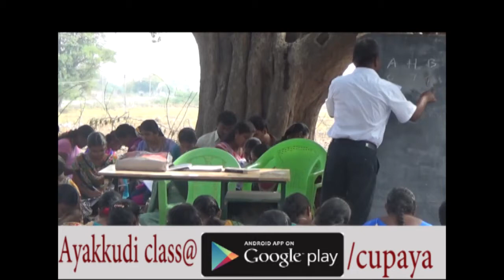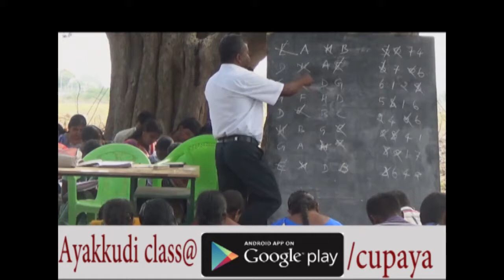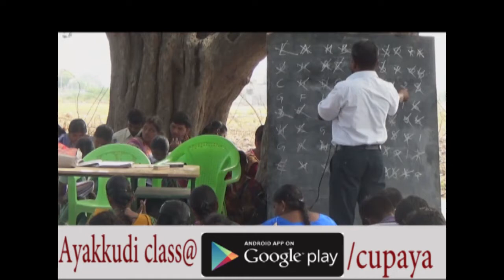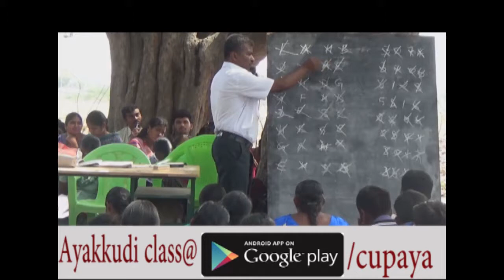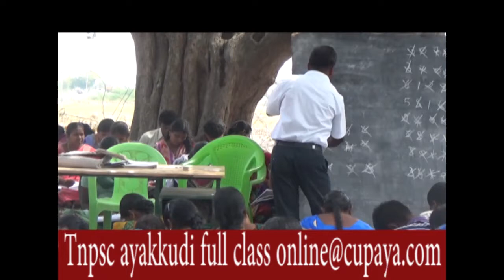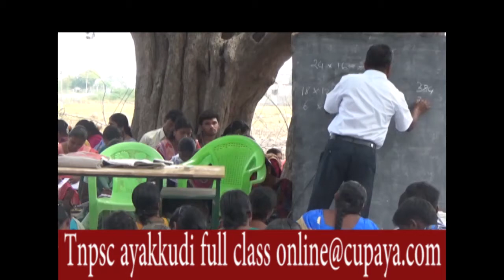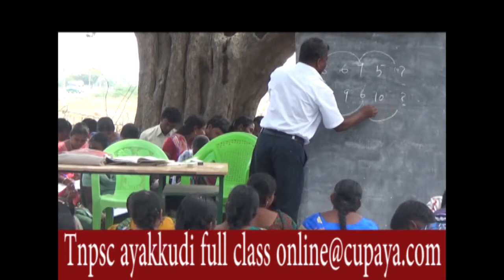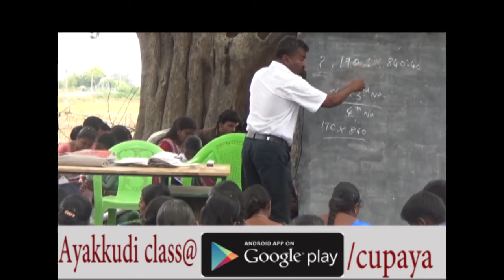TN Police Aptitude and reasoning